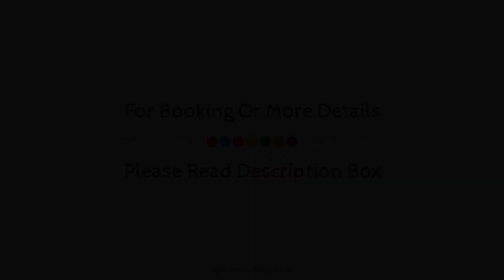Kalyan Grand - a business hotel, Chennai, India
About Property:
Kalyan Hometel Vandalur is conveniently located in the popular Tambaram area. Offering a variety of facilities and services, the hotel provides all you need for a good night's sleep. Service-minded staff will welcome and guide you at the Kalyan Hometel Vandalur. Some of the well-appointed guestrooms feature bathroom phone, carpeting, cleaning products, free welcome drink, linens. Enjoy the hotel's recreational facilities, including fitness center, spa, massage, before retiring to your room for a well-deserved rest. For reliable service and professional staff, Kalyan Hometel Vandalur caters to your needs.
Searching For
1. Kalyan Grand - a business hotel - Chennai
2. Kalyan Grand - a business hotel - Chennai Virtual Tour
3. Kalyan Grand - a business hotel - Chennai Rooms
4. Kalyan Grand - a business hotel - Chennai Amenities
5. Kalyan Grand - a business hotel - Chennai Videos
6. Kalyan Grand - a business hotel - Chennai Offers
7. Kalyan Grand - a business hotel - Chennai Deals
Audio Credit:
Track Title: Subway Dreams
Artist: Dan Henig